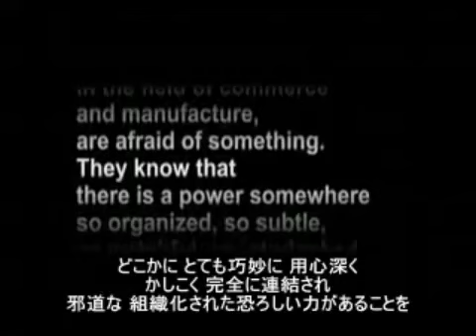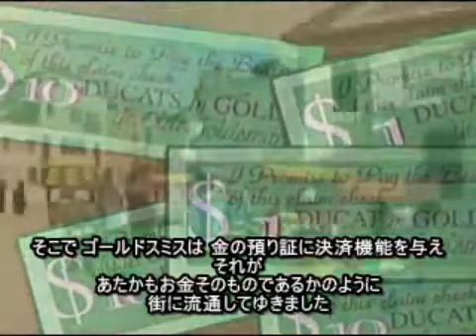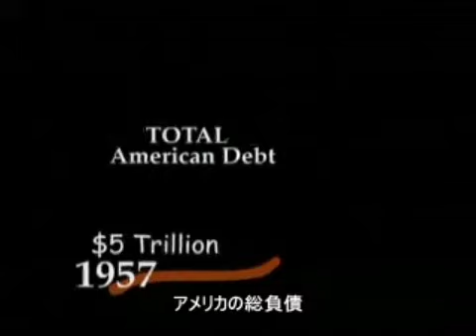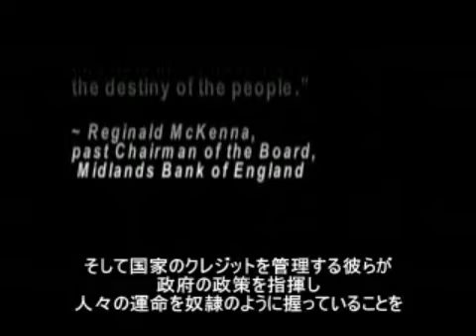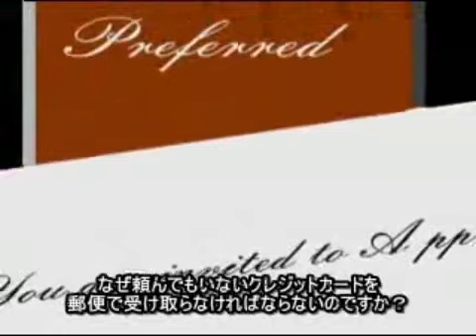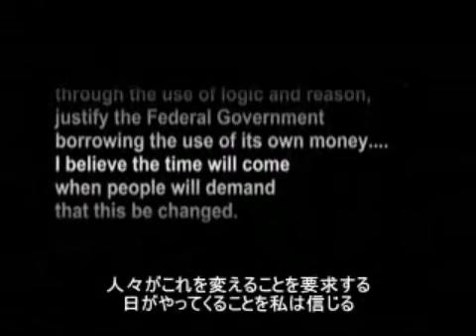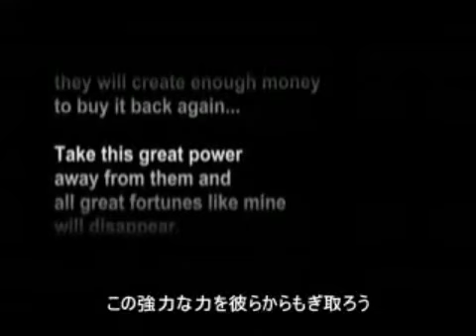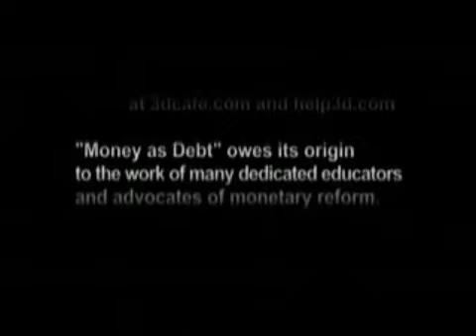お金ができる仕組み Who makes money sub Japanese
お金ができる仕組みの解説。
いわゆる信用創造のこと。政府が発行する国債はその国の通貨である限り、借金ではあるが、無限に借り換えができてしまう。
実は民間銀行も、預金残高とは関係なく、貸付=民間銀行の借金ができてしまう=信用創造。ないところから、お金ができてしまうのです。
音声のプツプツは仕様です。
Credit creation